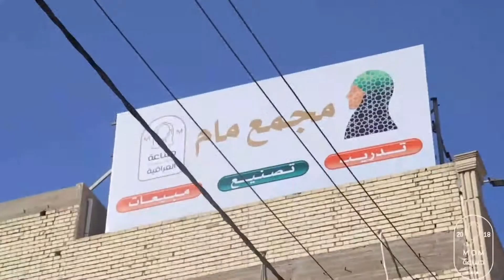Evolve - Million Mums Sportive 2021 Campaign -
As women we understand struggle, but we also understand strength. To all our group members, we welcome you to support the Million Mums Campaign - One Woman, One Rider, One Mother at a time

*group target £20,000